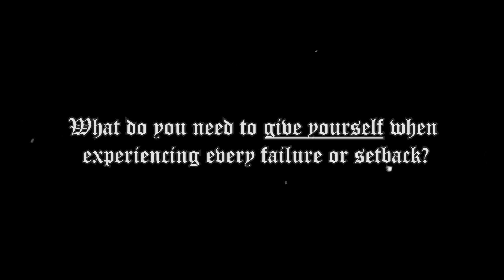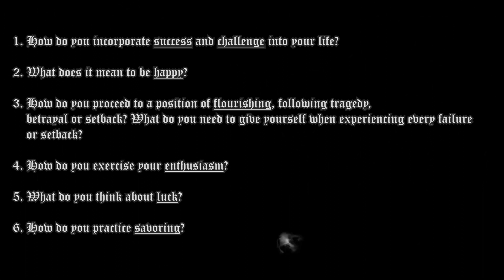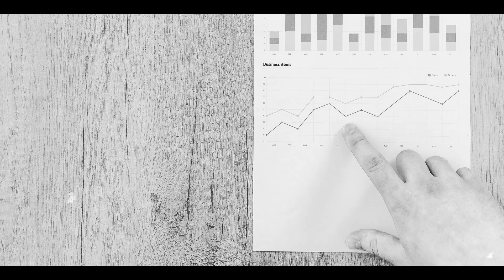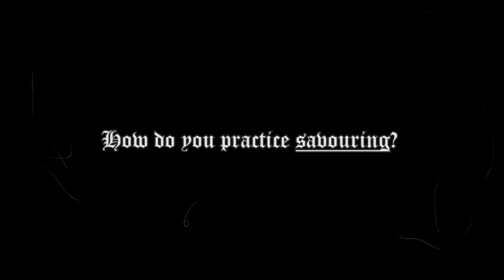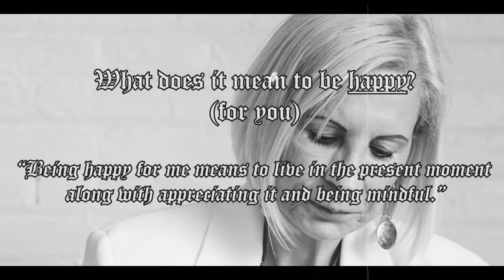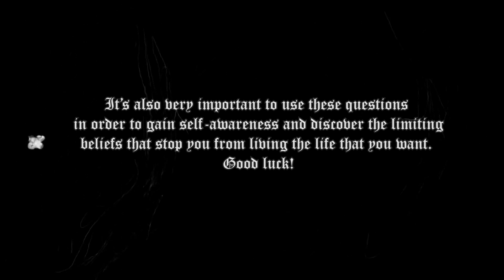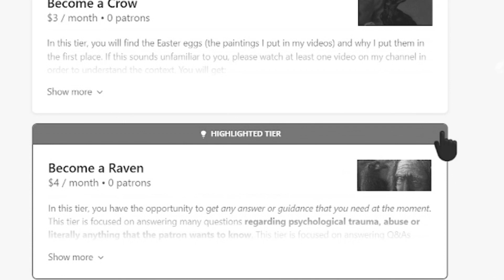Ask Yourself These 6 Questions If You Want to Be Happy (These Questions Will Change Your Life)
The same truth remained for thousands of years – the best way to teach and learn is by thought provoking experiences and questions. In this short episode I will lay out 6 of the most basic but important questions in order for you to find your definition of the aspects of what represents happiness for you, and keep in mind that these definitions can change over time, because of course our personal priorities, values and beliefs change over the years.

Chapters:

0:00 – 0:45 – Welcome to the Wunderkammer.
00:46 – 02:27 – You must find your own meaning of happiness.
02:28 – 03:06 – The most important 6 questions.
03:07 – 06:00 – Giving my answers as an example.
06:01 – 07:33 – Keep this in mind!
07:34 – 08:59 - Are you going to do something about it?